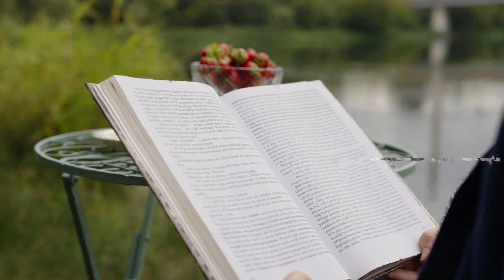Narodowe Czytanie 2023 - ”Nad Niemnem” Elizy Orzeszkowej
Ambasador RP na Litwie Konstanty Radziwiłł zaprasza do udziału w tegorocznym Narodowe Czytanie ”Nad Niemnem” Elizy Orzeszkowej.

Zapraszamy do wysłuchania fragmentu opowieści Jana Bohatyrowicza o pożegnaniu z ojcem, który wyrusza do Powstania Styczniowego, którego 160. rocznicę obchodzimy w tym roku.